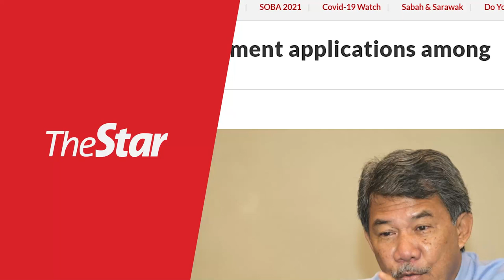Education ministry to look into early retirement among teachers issue, says Radzi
Education Minister Datuk Dr Radzi Jidin on Monday (April 25) said his ministry will look into the issue as to why so many teachers have decided to go on optional retirement when they can still contribute.

He was responding to a claim by the National Union of the Teaching Profession (NUTP) that in recent years, some 10,000 teachers have applied annually for early retirement.